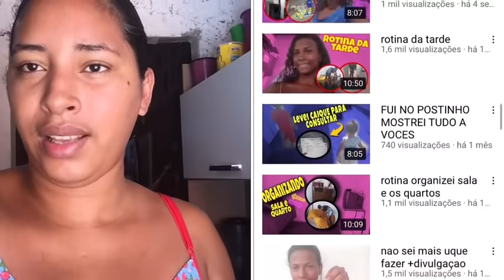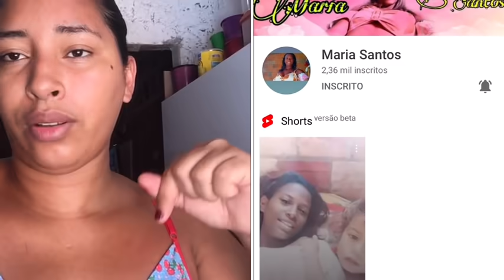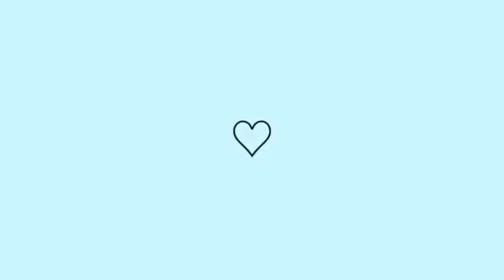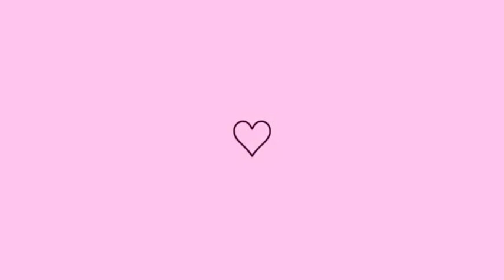😭PORQUE TANTO ÓDIO DE MIM😭/PRIMEIRA FAXINA DO MÊS/ TUDO ORGANIZADO ❤️regianesouusa